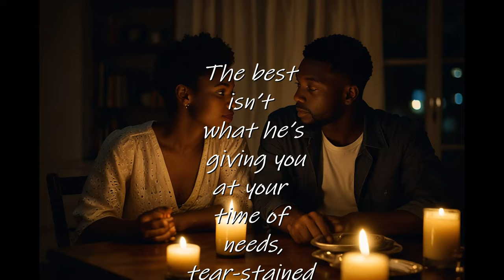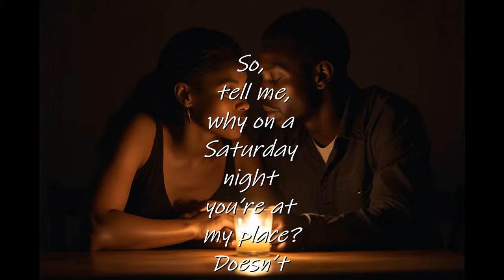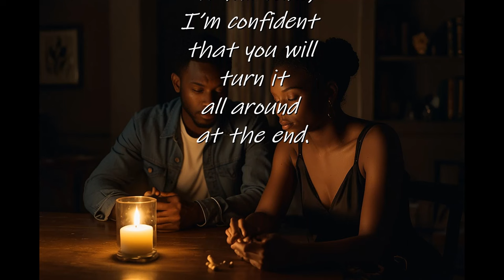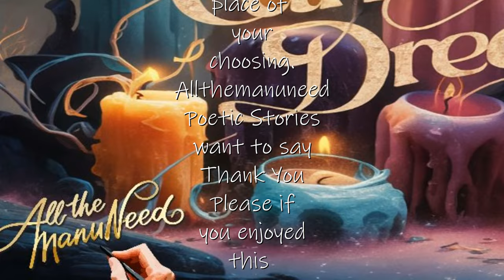Candlelight Dreams (a SPOKEN WORD presentation)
Candlelight Dreams (a SPOKEN WORD presentation) is a story of a woman whose man isn't giving her what she needs. To find comfort the woman always goes to her father. The father seeing her pain, asks her why she keeps putting up with the lack of attention her man fails to give. The father showing support gives his daughter some advice. Also letting his daughter know that she always has a home at his place.